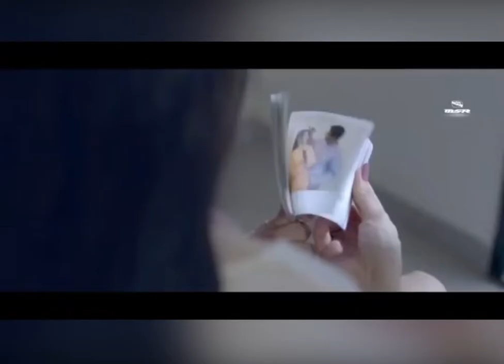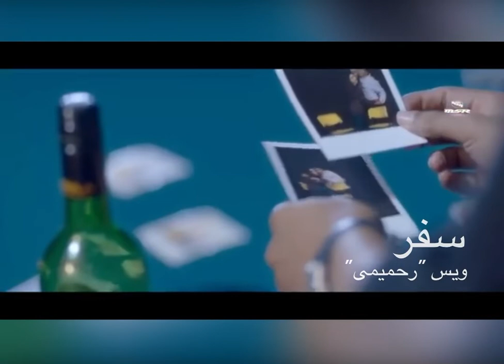سفر - ويس "رحيمى" | SAFAR - Wais Rahimi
آهنگ: سفر
صدا: ويس "رحيمى"
اصلي: شكيب عثماني
ثبت كروكي